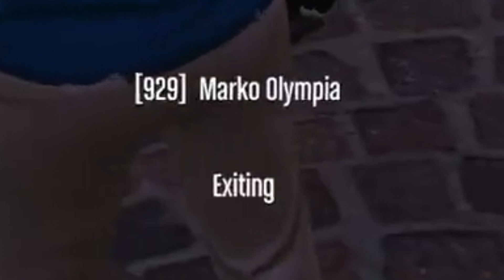HIGHLIGHTS #47 | Corleone City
Du hast ein Clip und denkst, dass es zum Video passt? Dann schick es in unserem Discord unter dem 'Videos' Kanal. Wir freuen uns auf euch!